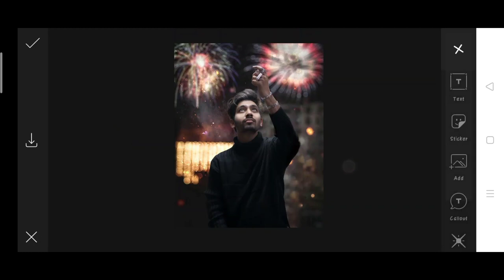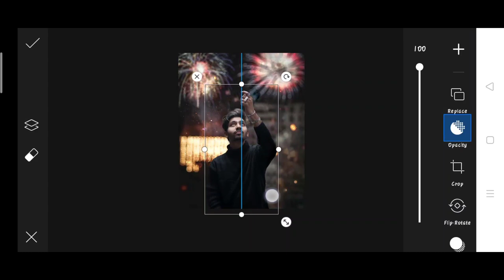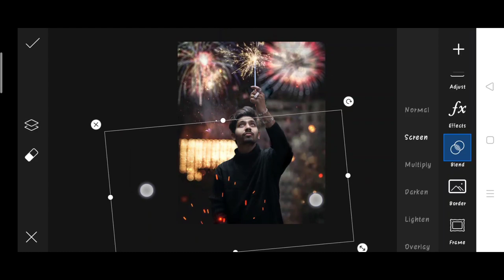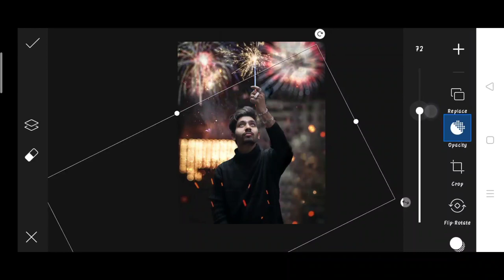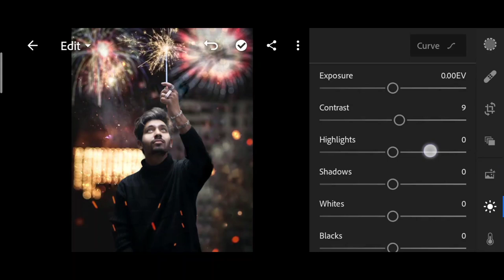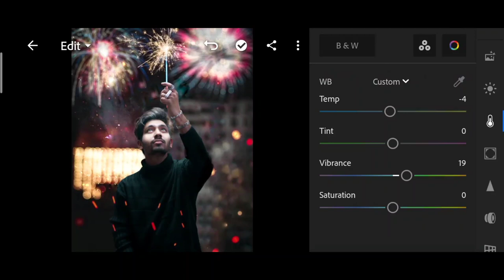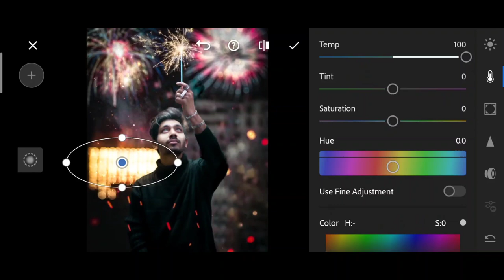Pranav PG new photo editing | happy diwali special photo editing in picsart 2021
1. Photo editing
2. Picsart photo editing
3. Snapseed photo editing
4. Lightroom photo editing
5. Autodesk SketchBook photo editing
6. Photoshop photo editing
7. Photoshop tutorial
8. PicsArt tutorial
9. Photoshoot vlogs
10. Viral photo editing
11. Instagram viral photo editing
12. Glowing message photo editing
13. Glowing heart photo editing
14. Glowing photo editing in PicsArt
15. PicsArt photo editing 2021
16. Cb photo editing
17. Cb photo editing in PicsArt
18. Vijay Mahar new photo
19. Himmat Singh new photo editing
20. Taukeer editz new photo editing
21. NSB PICTURES New photo editing
22. Dm design new photo editing
23. Pranav PG new photo editing
24. Artist aj new photo editing
25. Bollywood actress photo editing